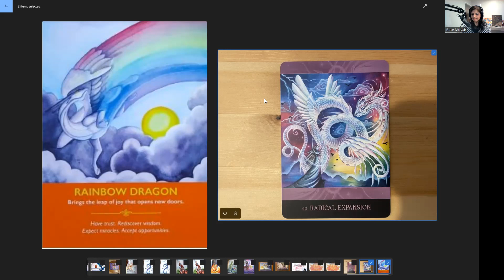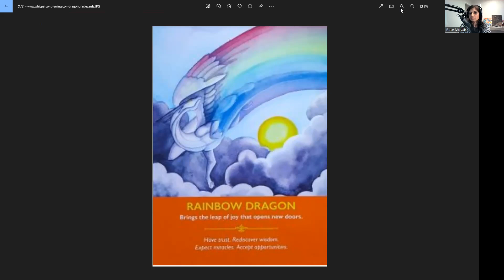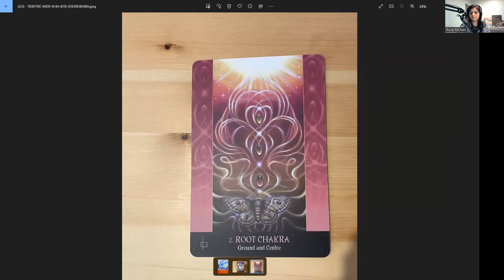Light Language Message-Travel with the Rainbow Dragon to Retrieve a Gift from the Universe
Namaste Friends,

Today we are working with the Rainbow Dragon, whose purpose is to bring us a gift of a promise from the Universe.

This Dragon is very alive and flows with the wind in a gentle yet agile way.

We are reading about the Rainbow Dragon from the book Dragons Your Celestial Guardians by Diana Cooper.
We show pictures of the Dragon from:
Beyond Lemuria Deck By Izzy Ivy
Dragon Oracle Cards deck by Diana Cooper but published for use of a reading

Big  Love to you Dear Friends
Keep Reaching for the Stars
Much Love
Rose